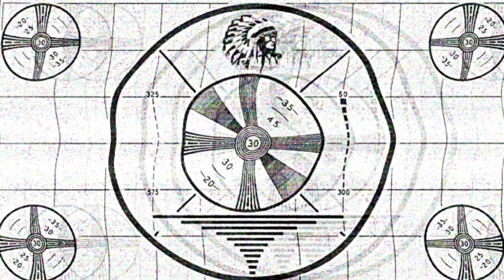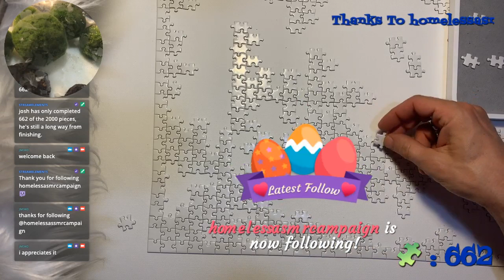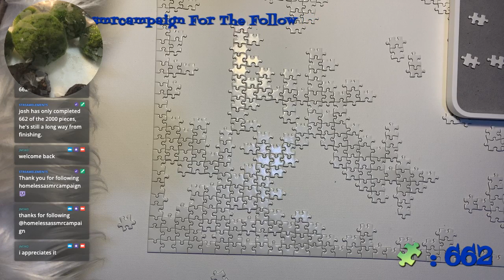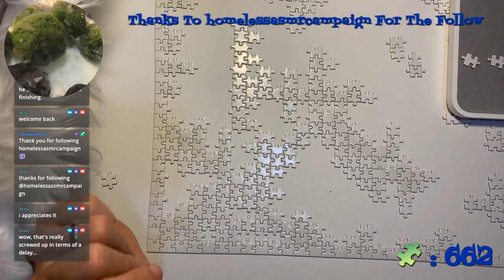Ep. 98 - 2k pc white puzzle